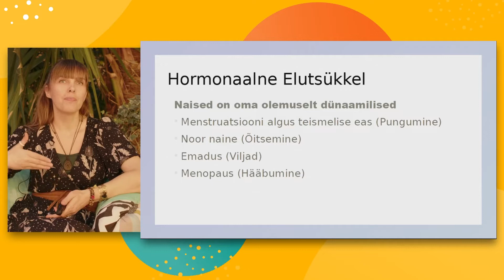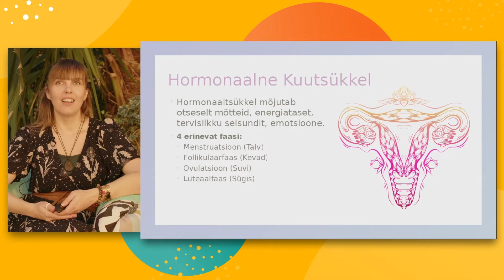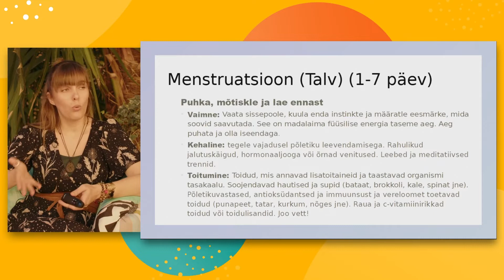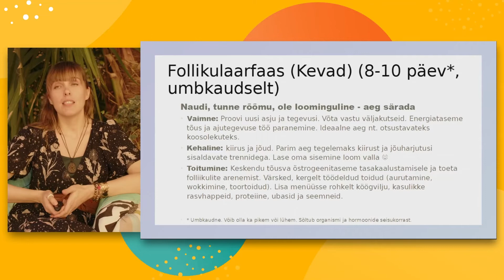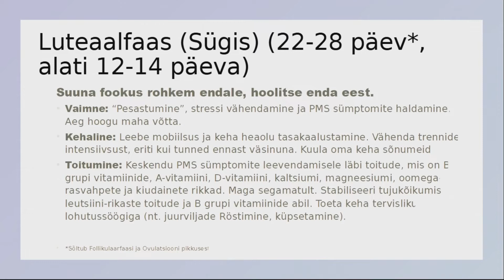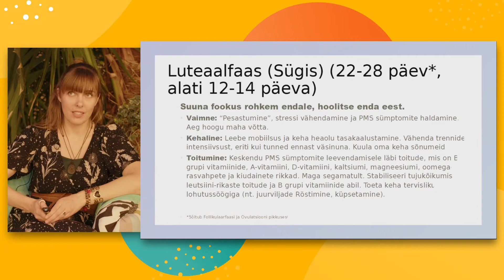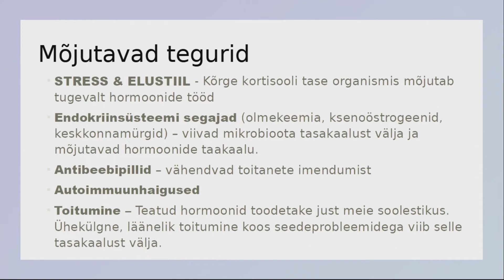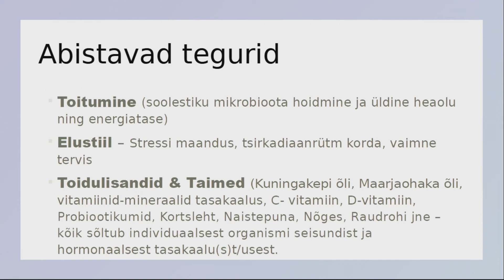Naiste reproduktiivne tervis ja hormoonide tasakaalu hoidmine tänapäeva ühiskonnas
Reelika Kalmet | Loodusterapeut, DR.OHHIRA® koolitaja ja Marilyn Jurman